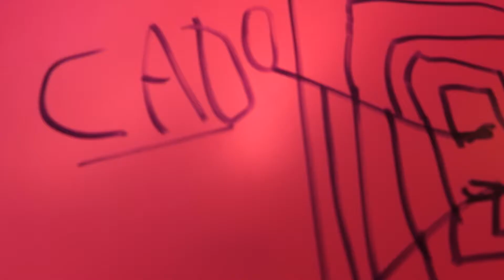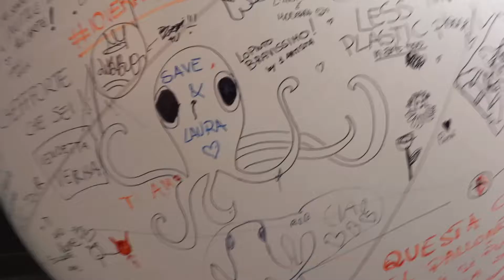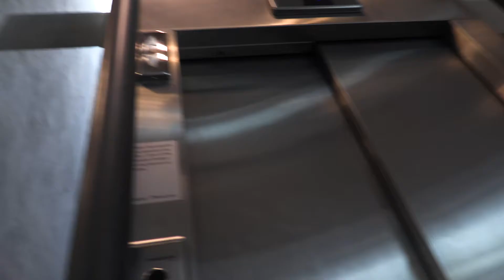THROUGH THE EYES OF A CHILD | MUSEUM FOR PREVENTIVE IMAGINATION — EDITORIAL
My exhibition "EDITORIAL" seen through the eyes of a child.
La mia mostra “EDITORIALE”, dal punto di vista di un bambino.

With / Con: Xavier Aballí, Andreas Angelidakis, Archivio Storico Birra Peroni, Archivio Marcello Salustri, Pierre Bismuth, Henry Bond, Corita Kent, Gino De Dominicis, Trisha Donnelly, Melvin Edwards, Morgan Fisher, Philipp Fleischmann, Liam Gillick/Henry Bond, Marcia Hafif, i ready made appartengono a tutti ®, Ann Veronica Janssens, Lory D, Marcello Maloberti, Cecilia Mangini, Franco Mazzucchelli, Luigi Nono, Gastone Novelli, Joanna Piotrowska, Emilio Prini, Puppies Puppies, Sarah Rapson, Roberto Rossellini, Seth Siegelaub, Giovanna Silva, Lewis Stein, Nora Turato, Ufficio per la Immaginazione Preventiva, Vipra, Luca Vitone, Nicole Wermers, Eduardo Williams & Mariano Blatt.